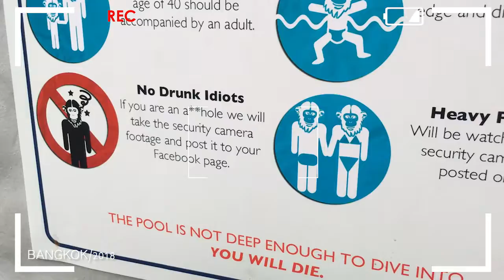Mad Monkey Hostel - Bangkok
Diario di viaggio #5
prima esperienza in un party hostel, le mie aspettative erano "morirò felice" la realtà è stata "mi manca il Mad Monkey"

MACCHINA FOTOGRAFICA
Sony Alpha 5100
Canon 600D
GoPro HERO 4 Silver
InstaxMini 9

ATTREZZATURA
Scheda SD
Micro SD

SEGUIMI OVUNQUE (che poi son due social quindi dai)